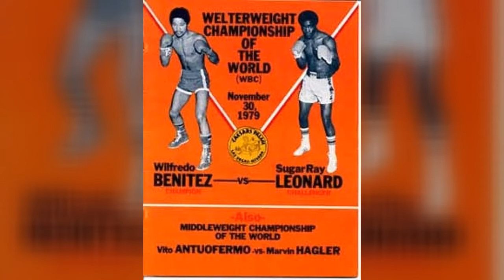Fight Faction Boxing Podcast Hagler Leonard Revisited And Solved!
We here at the Fight Faction Boxing Podcast have finally solved one of the greatest mysteries in all of boxing history...

Who won the 1987 Super Fight between Marvin Hagler and Sugar Ray Leonard.

Our findings might suprise you.

As well as that we go over the latest news from the world of boxing , round up some recent results and point the spotlight on a fighter who you really should be following.